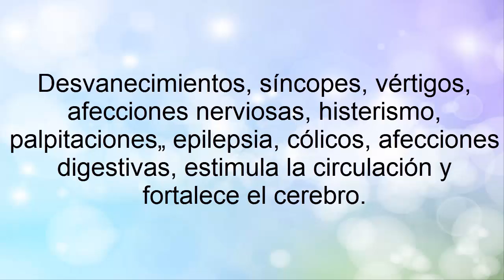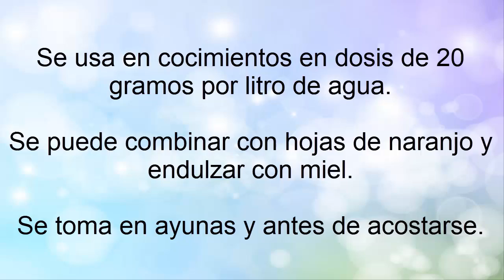TORONJIL | PLANTA MEDICINAL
Contenido con el fin de entretener

cualquier molestia o enfermedad que presente debe ser valorada y/o tratada por un profesional de la salud.

¡NO TE AUTOMEDIQUES!